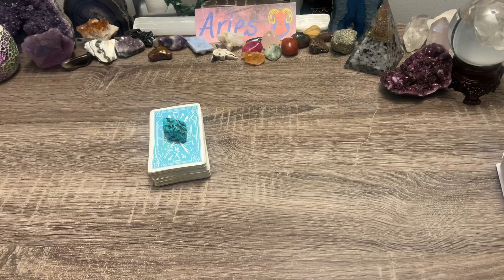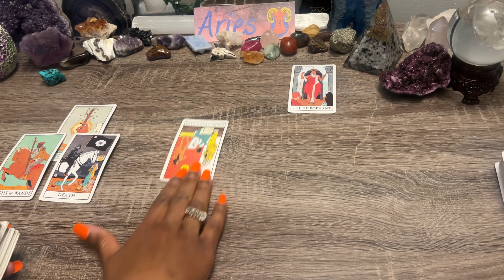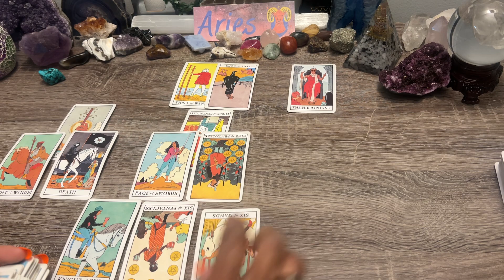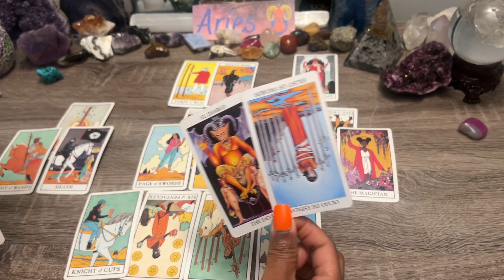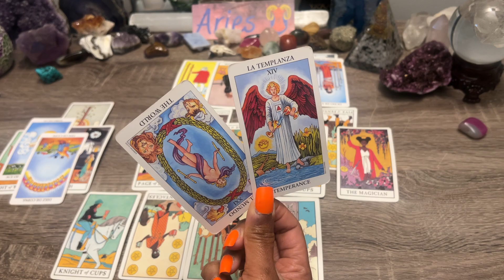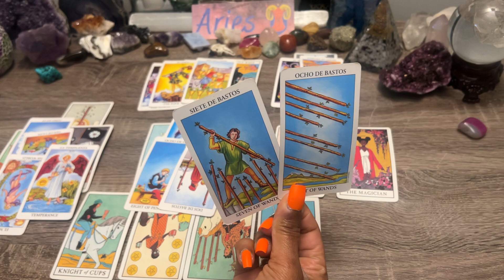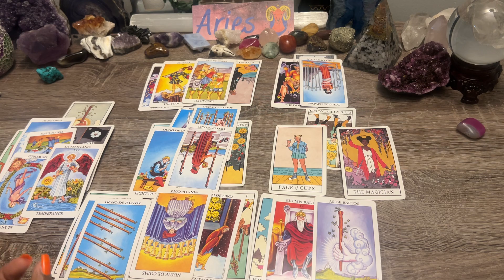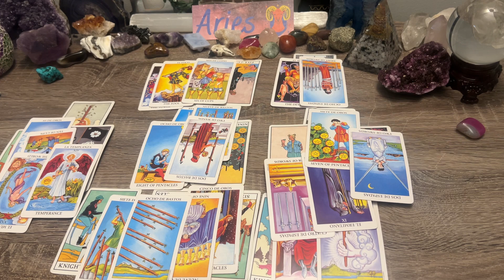ARIES ♈️ TOTAL SHIFT...NEW START!🧿THIS TURNS OUT TO BE A REALLY GOOD THING!✨ YOU NEED TO HEAR THIS!🌹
ARIES❗ Apr 2022 How Does My Partner Feel?

ARIES❗ Mar 2022 How Does My Partner Feel?

Serendipity's Spiritual Shop! (Over 100 decks to choose from)